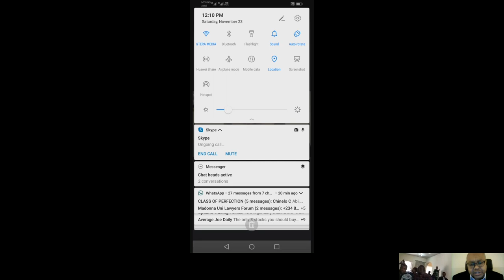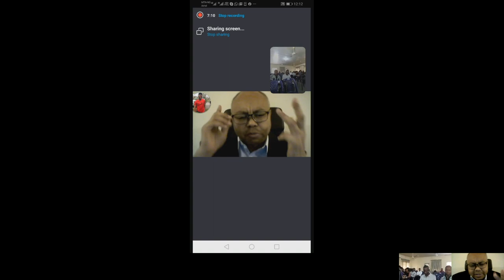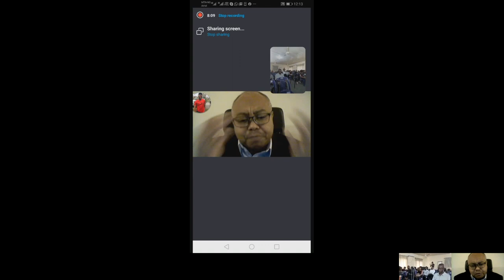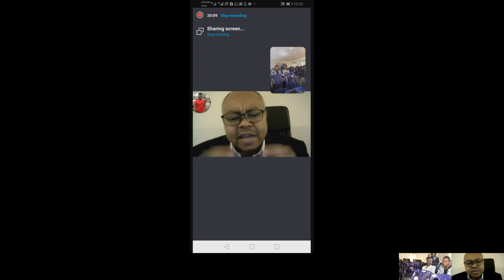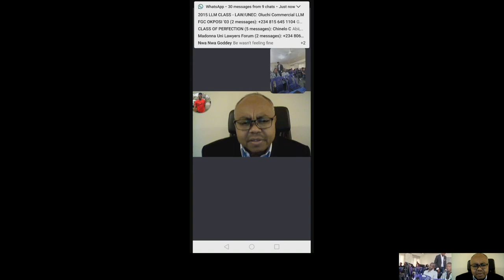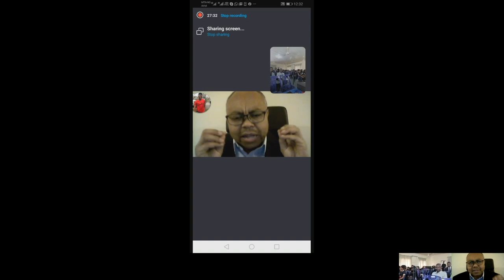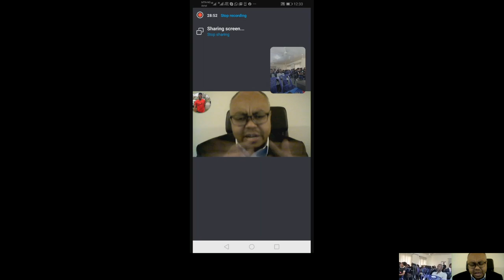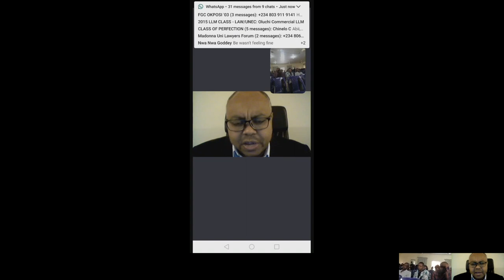ENTERTAINMENT INDUSTRY AND DEVELOPMENT صناعه الترفيه والتنمية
Role of entertainment industry in national development
Entertainment Business Conference
DISRUBTIVE APPROACH TO ENTERTAINMENT BUSINESS: Discovering and uncovering the legal aspect of entertainment world.
Judiciary Headquarter
Wellington Bassey Way, Uyo
Nigeria
قناة علام النور عثمان أحمد الرسمية ✅  Official Channel Allam Ahmed

sustainable development, Knowledge management, Sustainability
Technology transfer, Knowledge economy, Social Enterprise
Knowledge-based economy, Entrepreneurship
Sustainable Development Goals, UNDP, Youth engagement,
Women empowerment, Science and technology, Higher education,
 Research and Development, Agriculture
🌍 Regions: -
Africa, Middle East, Sudan, Middle East and North Africa
Allam is the Founding President of
World Association for Sustainable Development (WASD)
Director
Middle Eastern Knowledge Economy Institute (MEKEI)
Founder Sudan Knowledge